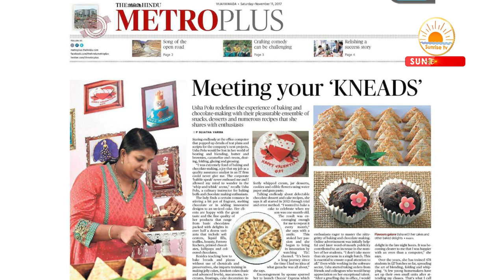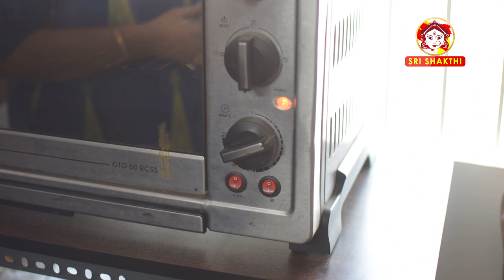Egg Less Rasmalai Cake recipe in Telugu | Homemade cake making Telugu | Baking Classes | Sunrise Tv